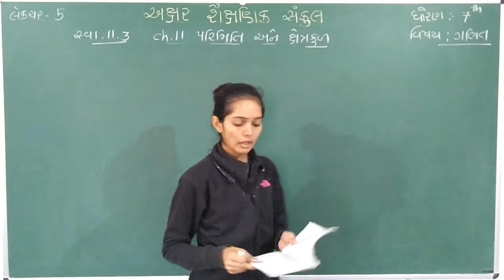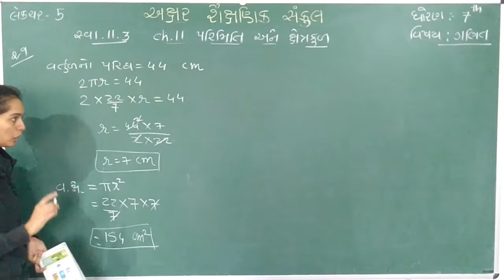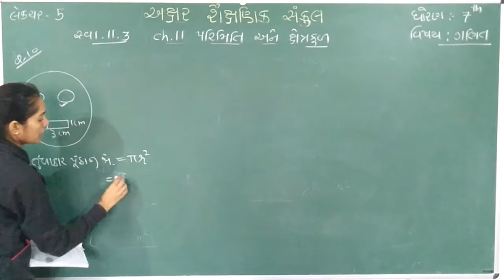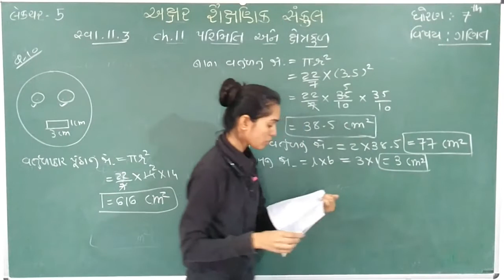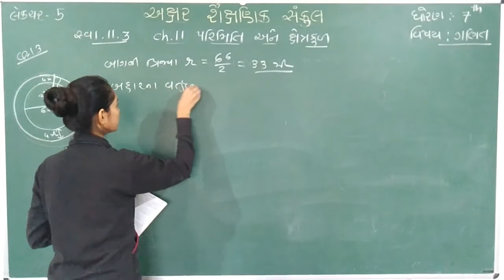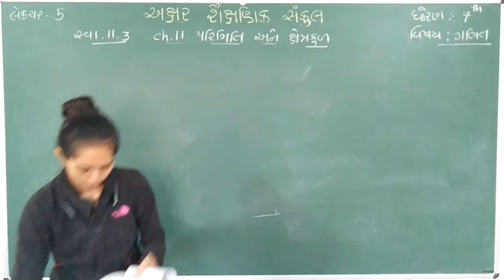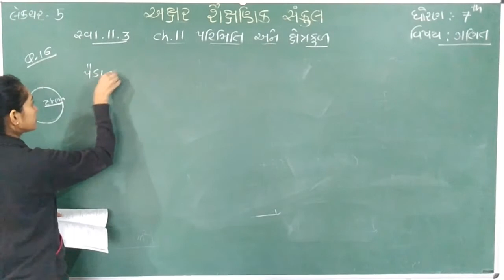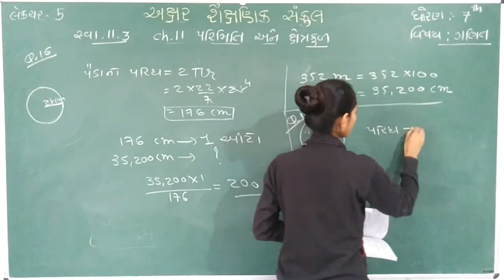STD 7 || MATHS || CH 11 || PART 5